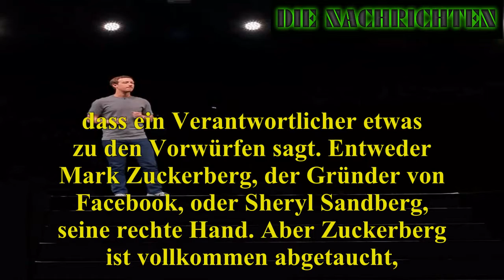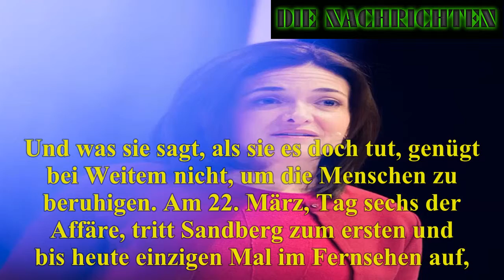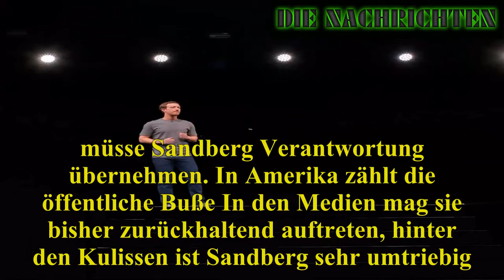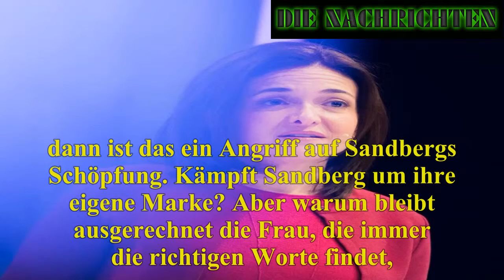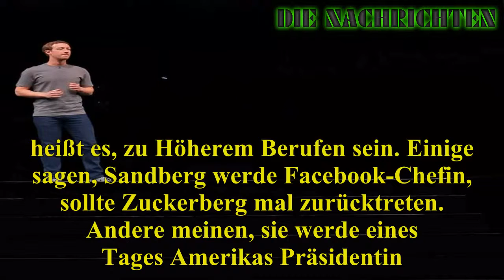Facebook-Skandal: Warum versteckt sich Sheryl Sandberg?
Le week-end de Pâques est agité chez Carrefour. Hypermarchés filtrés ou bloqués par des alignements de chariots, faire ses courses dans certains magasins du groupe relevait du parcours du combattant ce samedi au vu de la forte mobilisation des salariés, mobilisés pour défendre leurs emplois et leur pouvoir d'achat. À l'appel de FO - syndicat majoritaire du géant de la distribution - et de la CFDT, les salariés étaient appelés à débrayer ce samedi 31 mars. Le mouvement de grève a démarré «très fort» dès ce samedi matin puisqu'au moins 300 magasins étaient impactés, au lendemain d'une mobilisation dans les entrepôts. Dans la matinée, la CFDT a recensé 170 hypermarchés (sur 220) mobilisés et 130 supermarchés (sur environ 470) avec un taux de grévistes avoisinant «50%». Sachant que Carrefour emploie 60.000 personnes (dans sa section «hyper»), environ 25.000 salariés se seraient mobilisés, selon nos informations.